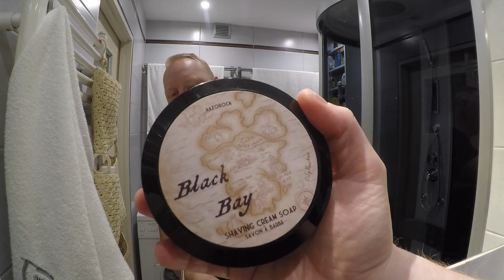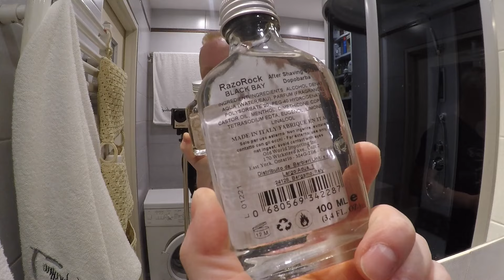💈🌿 Razorock Black Bay Shaving Soap and Aftershave, Yaqi Mellon Cob + Razorock Thick Handle 75mm 💀🌿💈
💈Welcome to Gamechanger's Shave Club💈🤠👋
It's a Big Time! It's time for Razorock Shaving Series!!! on my channel of course 😉✌️
On the sixth fire 🥃💀🌿 - Black Bay by Razorock 🤠👌

💈Yaqi Mellon Cob Model: SRH017💈

💈 Kuba Chmielewski Leather Goods Made by Hand / Wyroby Skórzane 💈

Ingredients / Skład
💈 Razorock - Black Bay Shaving Soap 💈
Stearic Acid, Aqua (Water/Eau), Cocos Nucifera(Coconut) Oil, Potassium Hydroxide,Sodium Hydroxide, Hydrogenated Lanolin, Butyrospermum Parkii (Shea)Butter, Fragrance(Parfum), Argania Spinosa (Argan)Oil, Aloe Barbadensis Extract(Aloe), E153 (Vegetal Charcoal), Eugenol, Limonene, Linalool.

💈Razorock - Black Bay Aftershave💈
Alcohol Denat, Aqua (Water/Eau), Parfum (Fragrance), Polysorbate 20, PEG-40 Hydrogenated Castor Oil, Menthol, Dimethicolne Copolyol, Tetrasodium EDTA, Eugenol, Limonene, Linalool.